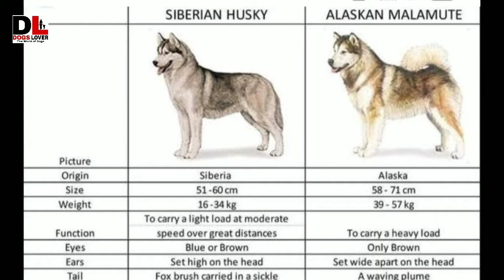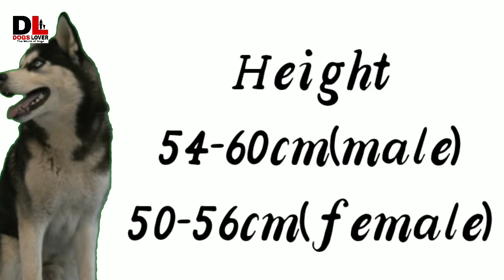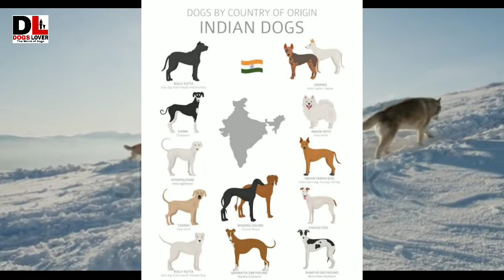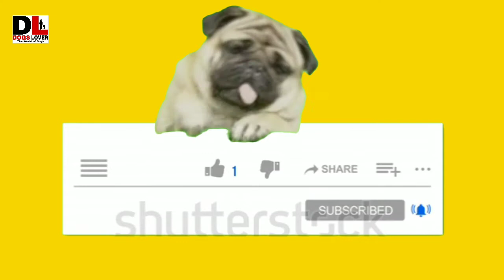FULL DETAILS ABOUT SYBERIAN HUSKY||IN TELUGU||(must watch before buying puppy)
ABOUT SYBERIAN HUSKY||IN TELUGU||(must watch before buying puppy)
In this video I have tried to tell full details about the syberian husky in detail
I have tried to cover the topics are:-
1) average weight of the husky
2) average height of the husky
3) temperent of the husky
4) types of colours in husky
5)in which climate Huskies are suitable

I would like to tell that I have got some help from some websites they are like:-
Images from
Google pics

Friends if you want to contact with me you can follow me in insta:-iamadogslover170
AT LAST I WOULD LIKE TO TELL THAT